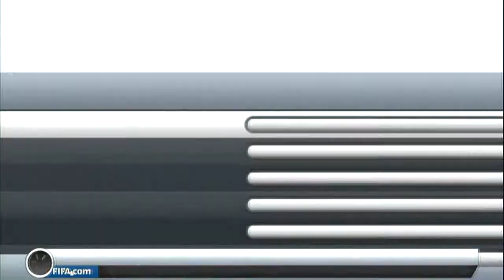FIFA 13 || ROAD TO DIVISION 1 || EPISODE 11 || XERDAN SHAQIRI!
2 games in this episode after recently being promoted to division 3.